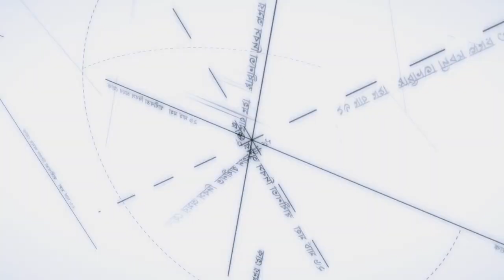সবাইকে মহান স্বাধীনতা দিবসের শুভেচ্ছা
সুপার হোস্টেল বিডি এবং নিউওয়েজ ইন্টারন্যাশনাল কোম্পানির পক্ষ থেকে মহান স্বাধীনতা দিবসের শুভেচ্ছা

Direction: Saif Islam
Cinematography : M Masum Billah
Edit and Motion Graphics : Md. Mishu Hasan